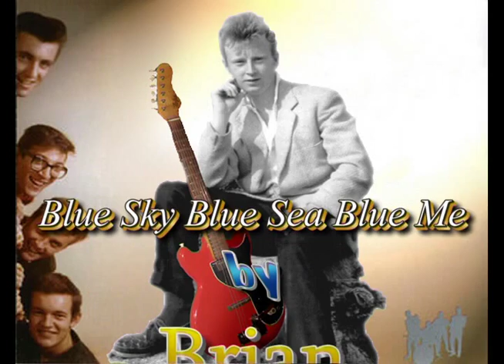Blue Sky Blue Sea Blue Me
My cover of a romantic tune composed by John Rostill and Bruce Welch is from  "The Sound of The Shadows" from 1965.